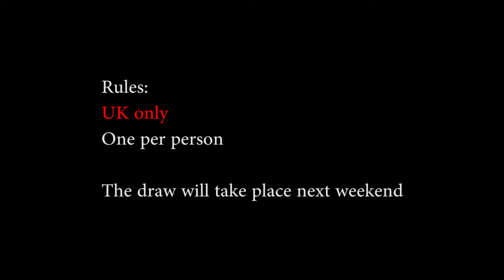Brushless Micro quad V2 - My own 3d printed frame design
I designed my own frame for brushless motors and it flies superbly :-)
*** Entries are now closed ***